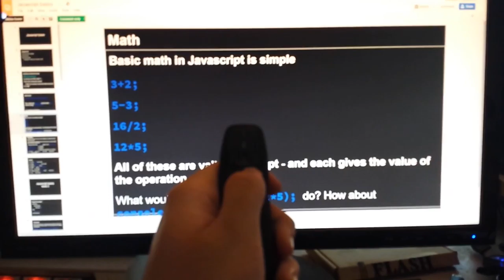It's Here.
Here It Is. It's Finally Here.